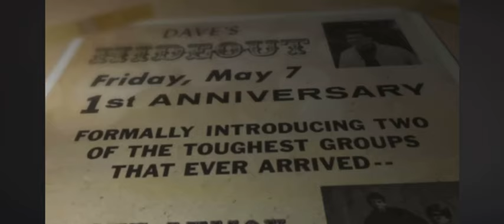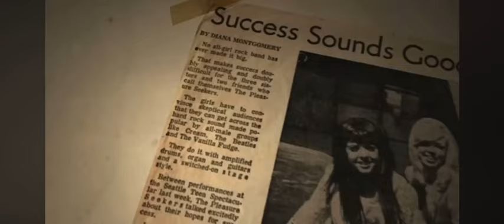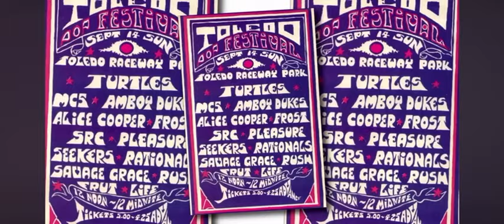The Pleasure Seekers “What A Way To Die” (1965) music video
Hideout Records - Detroit, Michigan